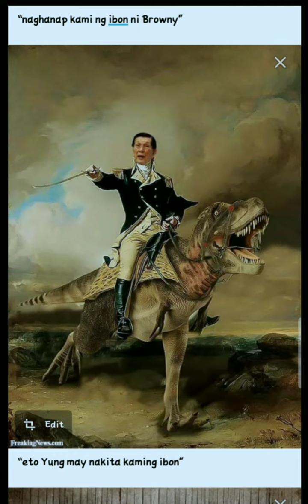Ang “ JPE / Juan Ponce Enrille" memes pt. 3 « a thread / JPE n Browny adventure / a short flash back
Top Sir Juan Ponce Enrille memes pt. 3
Best of JPE memes 😅

JPE n his dinosaur
Long live po
My compilation of JPE memes sa movies.

Anti covid 19/ Corona virus 2020 / ncov
Best of JPE MEMES so far
GOODVIBES LANG. 😂😂😂
Juan Ponce "Immortal" Enrile, Senator, Politician, Legend,  Be like enrile lol
PS.Thank youuu sa mga gumawa netooo.
 aliw na aliw lang talaga ako✌️
What's ur favorite enrile meme? 😂😂😂
Enrile our happy pill✨😂
CTTO. (ang tataba talaga ng utak ng mga pinoy)
May forever